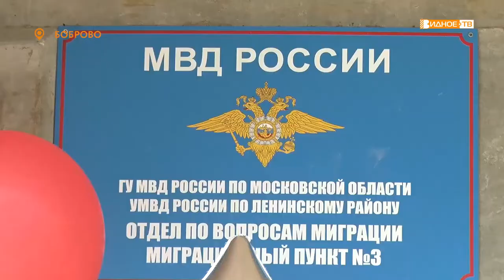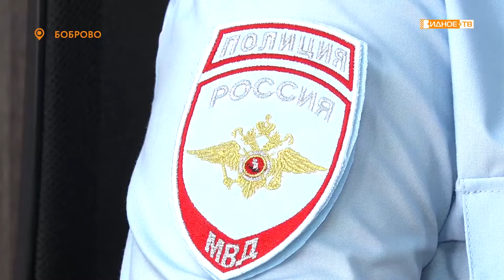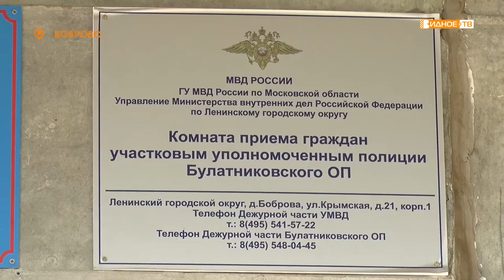«За паспортом – сюда!» - в деревне Боброво открылся миграционный пункт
В деревне Боброво состоялось торжественное открытие миграционного пункта №3. В новом подразделении созданы все условия для того, чтобы граждане могли с комфортом регистрироваться и получать другие необходимые услуги.